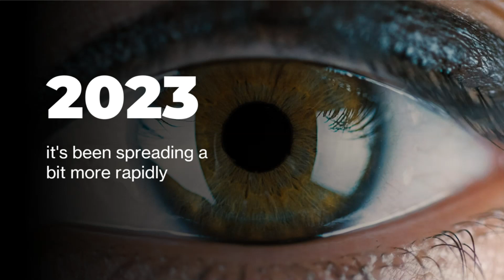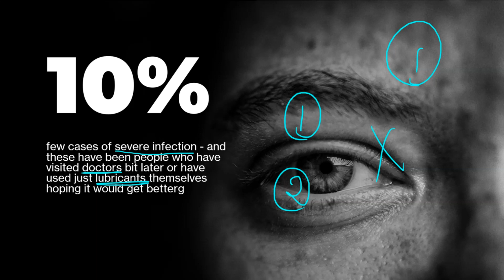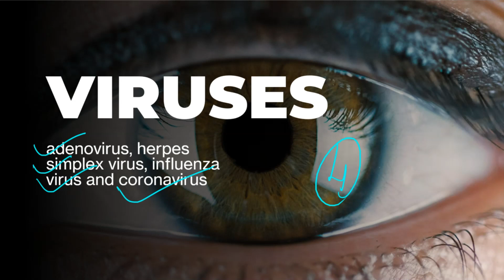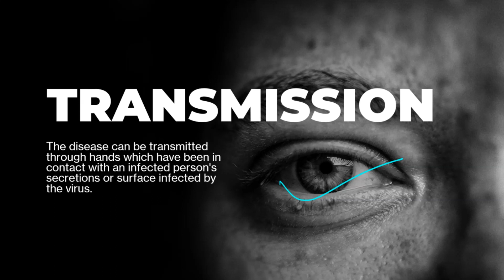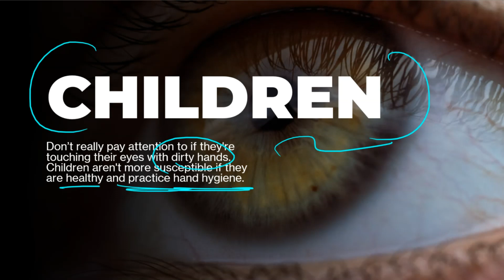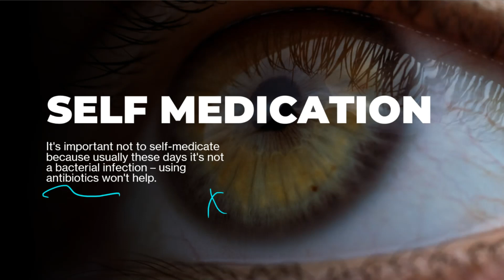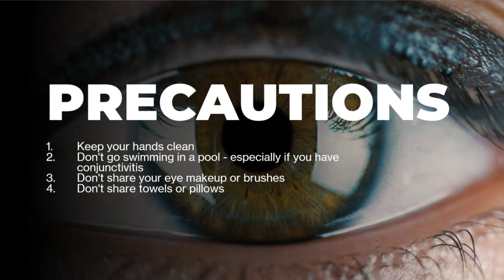What is Conjunctivitis and how to stop its spread? Do's and Don'ts of Conjunctivitis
In this video of Curiously Education by Prashant Mavani you will learn what is Conjunctivitis?

Conjunctivitis, commonly known as "pink eye," is an inflammation of the conjunctiva, which is the thin, transparent layer of tissue that covers the front surface of the eye and lines the inside of the eyelids. This condition is widespread and can affect people of all ages.

There are three main types of conjunctivitis:

1. Viral conjunctivitis: Caused by a viral infection, usually associated with the same viruses that cause the common cold. It is highly contagious and can spread through direct contact or touching contaminated surfaces.

2. Bacterial conjunctivitis: Caused by bacterial infection, often leading to a more severe form of pink eye. Like viral conjunctivitis, it is also contagious and can spread through direct contact or touching contaminated objects.

3. Allergic conjunctivitis: Triggered by allergens such as pollen, dust mites, pet dander, or certain chemicals. It is not contagious and usually affects both eyes simultaneously.

Symptoms of conjunctivitis include:

- Red or pink appearance of the eye
- Itchiness and irritation in the affected eye(s)
- Watery or discharge from the eye(s)
- Grittiness or a sensation of having something in the eye
- Swollen eyelids
- Light sensitivity

Treatment of conjunctivitis depends on its underlying cause:

- Viral conjunctivitis typically resolves on its own within a week or two. Applying warm compresses to the eyes and using artificial tears can help alleviate discomfort.

- Bacterial conjunctivitis often requires antibiotic eye drops or ointments prescribed by a doctor to help clear the infection.

- Allergic conjunctivitis can be managed by avoiding triggers if possible or using antihistamine eye drops or oral medications to reduce symptoms.

To prevent the spread of conjunctivitis, it's essential to practice good hygiene, including frequently washing hands, avoiding touching the eyes, and not sharing personal items like towels or eye makeup.

If you suspect you have conjunctivitis or experience persistent eye discomfort, it's important to consult an eye care professional for proper diagnosis and treatment. They can help determine the cause of the conjunctivitis and provide appropriate care to alleviate symptoms and prevent complications.